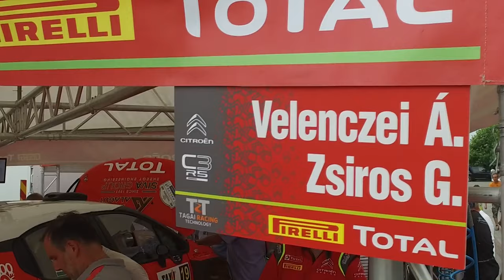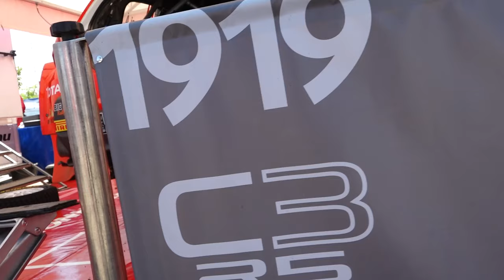Velenczei-Zsiros 26.TAXI4 Veszprém Rallye 2019| Versenyzői film